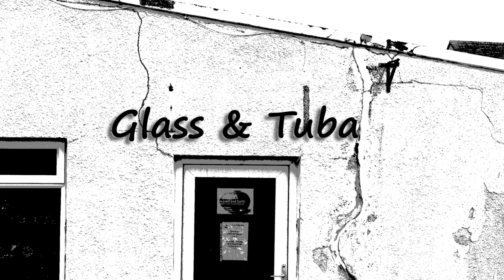Glass & Tuba 2022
An enjoyable collaboration between 4 creative friends - glass artist Ian Pearson, photographer/ videographer Mark Griffin, composer and pianist William Gilmour, and Jon Hodkin, tuba player.

We had fun and satisfaction putting this together, over around 18 months. It's all shot on loacation in Thurso, Caithness, Scotland.  Ian's Thurso glass art workshop is the nerve centre of his outstandingly versatile, creative output.